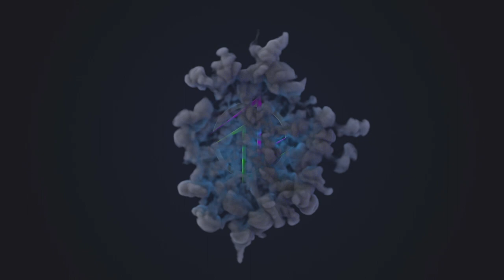Tips & Trik: Cara untuk mendapatkan Senjata Bintang 5 Ma Chao di Dynasty Warriors 8 || Free Mode